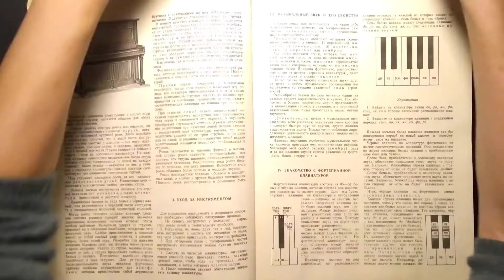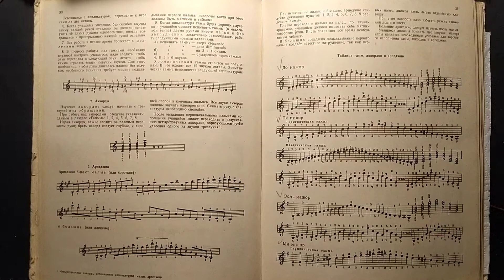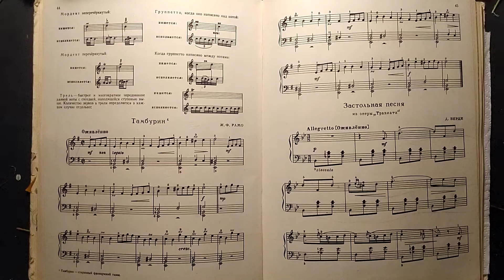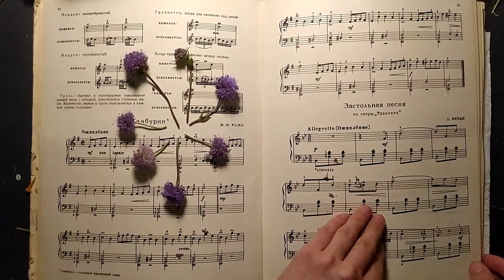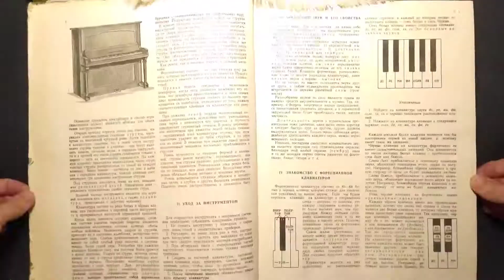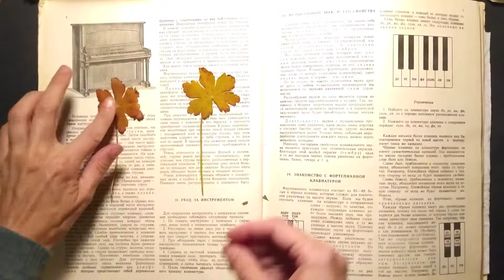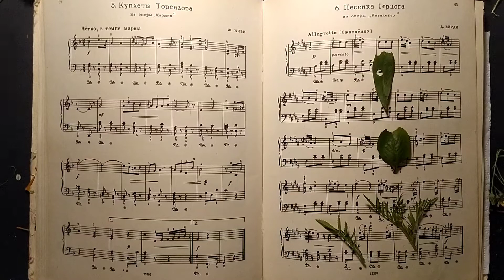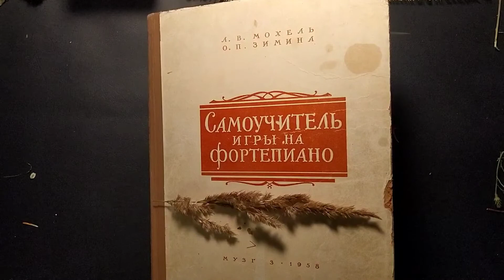Цветы для гербария